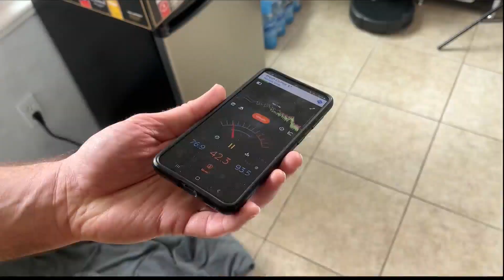'You can't escape it': Savannah neighbors push for solution to Truman Parkway noise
The City of Savannah has hired a consultant to conduct a sound study for a neighborhood off of the Truman Parkway after several residents filed noise complaints.